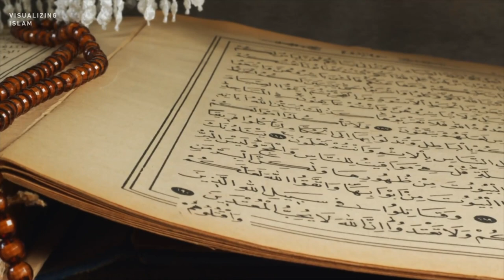Surah Muhammad by Ghassan Al Shorbagy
Hope you will benefit from this beautiful Quranic recitation of Surah Muhammad by reciter Ghassan Al Shorbagy in HD resolution with beautiful clips of Mosque.

Summary
Surah Muhammad (Chapter of Muhammad) is the 47th surah of The Holy Qur'an with 38 ayat (verse). This thirty-eight verse chapter was revealed in Medina. It is generally understood that Median chapters focus on the establishment of a functioning Muslim society.